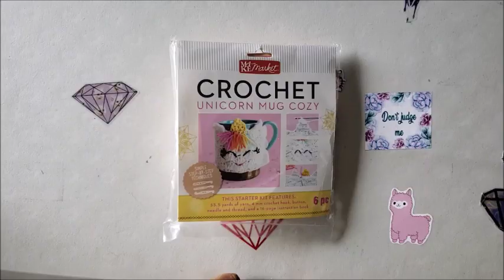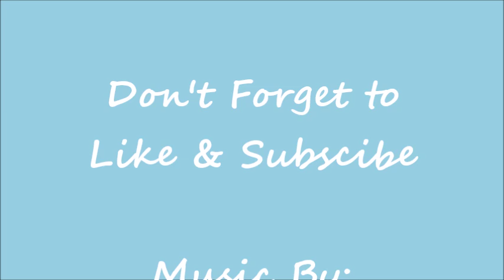Mindful Monday with Crochet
This adorable little Unicorn Mug cozy was a Gift From my Good Friend Patriotic Beauty... Meaning I have NO clue where she got it, but I am sure you can ask her. I have gotten a few requests for a MIndful Monday with Crocheting and so here it is... I have a lot of work to perfect this and find little patterns I can do it with but I did rather enjoy it and that is what counts... So take Some time out of your day to do something you enjoy and be mindful of the fact that you are human and it's ok to make mistakes, It's ok to be human.